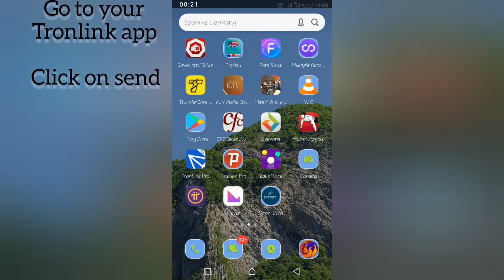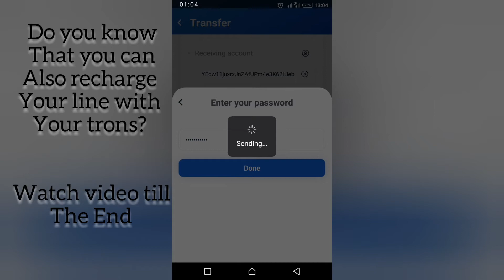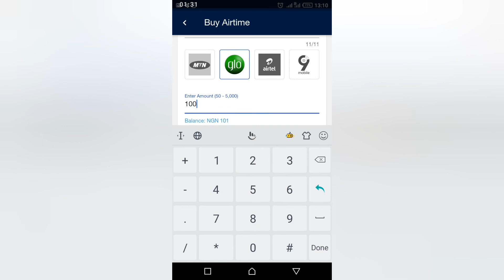How To Buy And Sell Tron/ Recharge Your Line With Roqqu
Sign up For Roqqu Exhanger

Buy Tron Without Charges

Recharge Your line using Roqqu.

Easy.